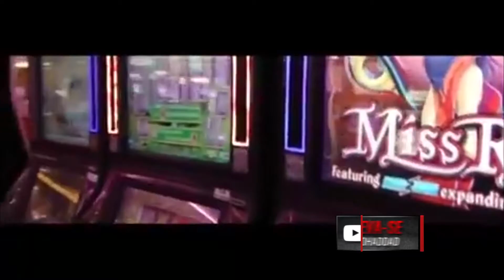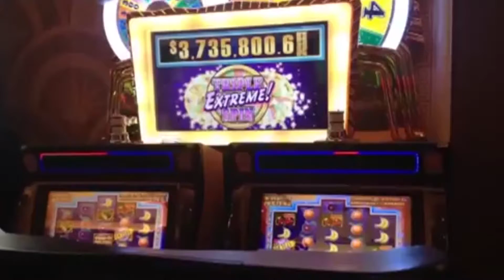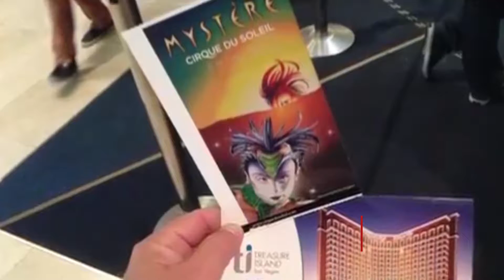um passeios por Las Vegas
Canal no youtube: Eduardo Haddad